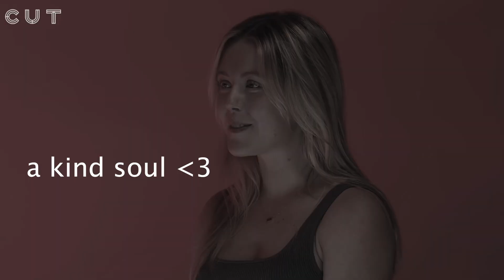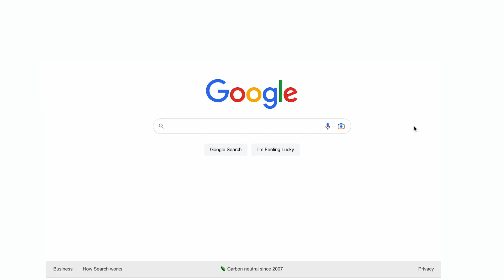Girl on Dating Show Rejects Everyone Who is Poor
The new episode of "The Button" is brutal. There was no love lost between these singles.